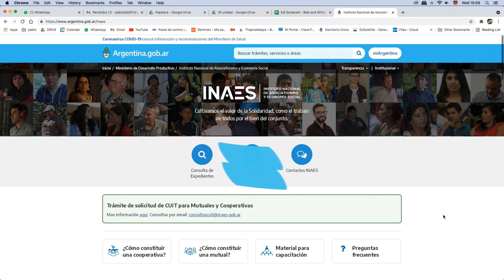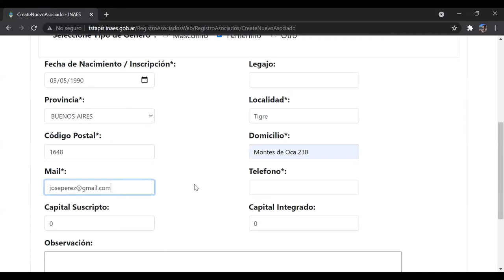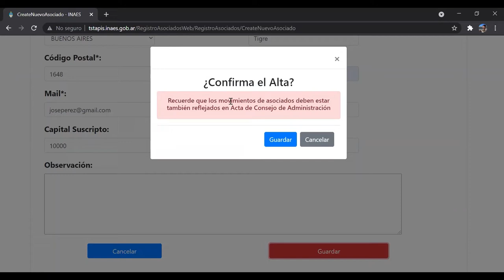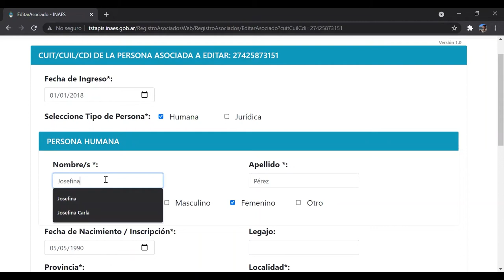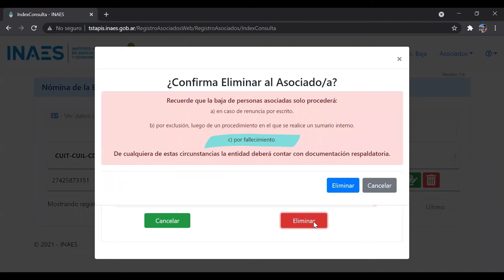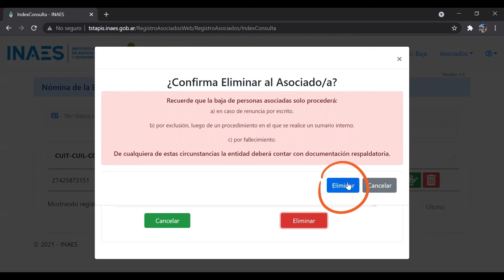Instructivo Registro de personas asociadas en línea Altas, bajas y modiﬁcaciones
Renovar. Trámite de registro online de personas asociadas a cooperativas de trabajo.

En el marco de la resolución Renovar, ponemos a disposición este material de acompañamiento para el proceso de digitalización del libro de Registro de asociados y asociadas.

Con el registro digital se busca reconocer y garantizar los derechos de trabajadores y trabajadoras de las cooperativas de trabajo.